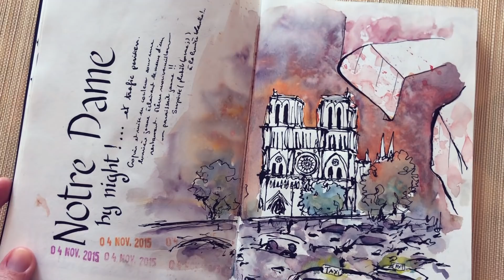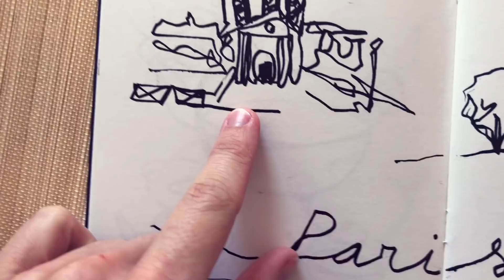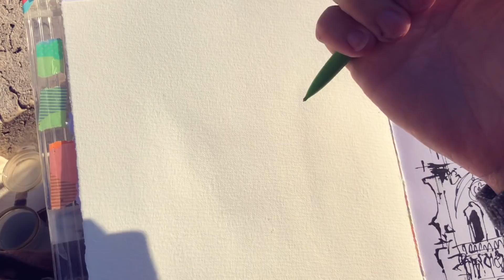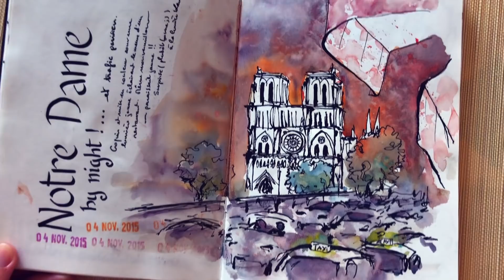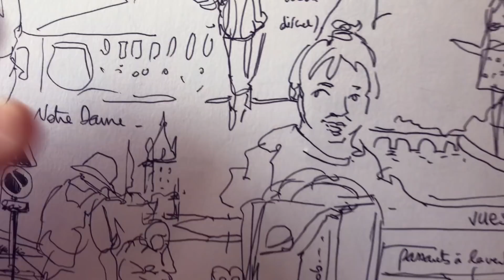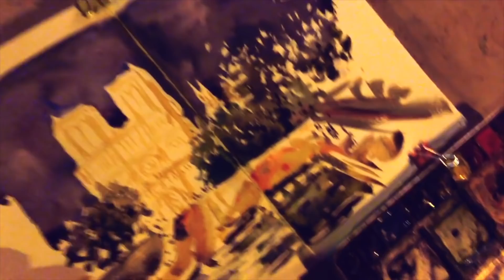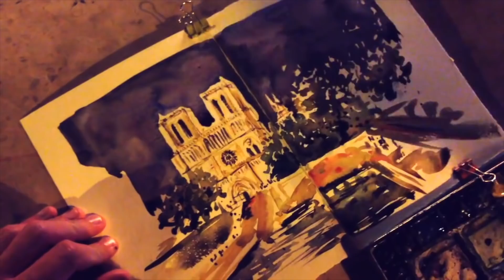Painting NOTRE DAME DE PARIS ❤️ Urban Sketching. A tribute to Notre Dame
This is a Watercolor Urban Sketching Demo of me painting Notre Dame de Paris on location, a few months before the fire (5 November 2018).
I am also browsing my sketchbooks and sharing with you the sketches I did if Notre Dame Cathedral over the years (all on location). And also talking about how art can be important to process such events and life in general, along with recording them. 😊 Notre Dame de Paris, you held on, 💪 I will sketch you again!! 😃😍😌

🖌 BRUSHES
❖ Pro Arte Synthetic Swordliner Medium
❖ Winsor & Newton Red Sable Pointed Round #7
❖ One inch squirrel flat brush. I think the brand was Manet ?! (French)

🎵 MUSIC
❖ “Belle”, from the musical show, (comédie musicale) “Notre Dame de Paris” by Richard Cocciante (Riccardo Cocciante) and Luc Plamondon. English lyrics by Will Jennings.
Interprets : Garou as Quasimodo, Daniel Lavoie as Frollo and, as Phoebus, Patrick Fiori in French and Steve Balsamo in English.
❖ Background music from the FCPX Apple Library.

💙 and Anne-Laure Jacquart on FACEBOOK. 😆😅 😉

PART OF THE SCRIPT
Hey, I realized that there was that time I painted Notre Dame de Paris cathedral on location and shot it for you that I didn’t get the chance to share yet.
I think this is the perfect time to share. I hope nobody will think and say  that I am exploiting a drama - or that there are more serious dramas in the world and that we don’t need all this fuss. This video is just an homage to the work of the firefighters who managed to save the monument and my tribute to one of the most manifiscent and symbolic monument in the world, among hundreds of treasures in our world heritage, that we should cherish and protect but also never forget or tire to admire, enhance and create from.
I will share with you and review several sketches I did of it over the year.

So on April, Notre Dame de Paris got on fire. In the flames for hours, the cathedral lost its whole roof and its somptuous spike... And kept burning. For several hours, France along with the whole world wondered if the whole cathedral would collapse and if Paris would loose one of the most iconic element of its skyline, it’s silhouette, Notre Dame 2 squared towers. Around 11 pm, they at last announced that Notre Dame main structure may be saved. What a relief! I couldn’t imagine Paris without it...

Reviewing my art that night, sharing it and making these doodles in my journal from photos the day after was a way to acknowledge and process the event. I think we shouldn’t underestimate the power of art and crafts as a way to experience the world and process life.

Likewise, on that gorgeously sunny day of November, last year, I used my creative techniques to try to grasp a vision, an architectural identity, an atmosphere. First, I used my Fude nib fountain pen and did this ink sketch of Notre Dame, then I decided for an experiment : a kinda abstract sketchy watercolor of the iconic cathedral. Not even on watercolor paper. The idea was trying to enhance its graphical presence, a straight linear structure bearing gothic laces.
My technique use followed this architectural analysis and breaking down so I started with a flat brush and negative painting to make the angular silhouettes of the towers appear on the blue sky. Then I went from the flat brush to my sword liner to evoke the inside divisions & embellishments, and then my pointed round to include a few figures for an accurate sense of place.
I also used strong colors to make my sketchy painting more interpretative.

😁 Happy Watching!! 🎉